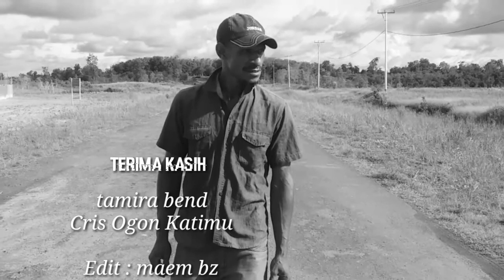Lagu mappi Tamira bend_ piai 2020